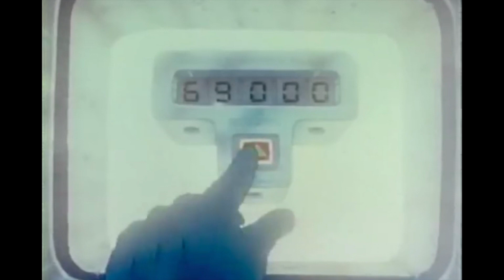RIP ETERNAL - Dummy (prod. deliverthecrush)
i don't gotta leave my house bitch I'm making money *:･ﾟ✧